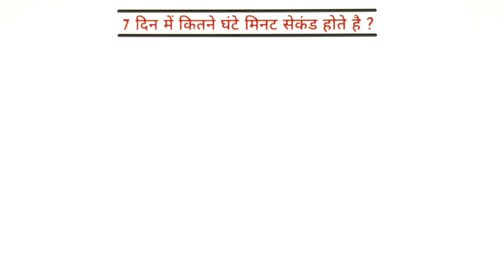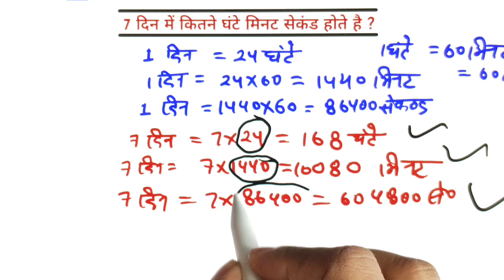7 दिन में कितने घंटे,मिनट,सेकंड होते हैं || 7 din mein kitne ghante,minute, second hote hain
7 दिन में कितने घंटे,मिनट,सेकंड होते हैं || 7 din mein kitne ghante,minute, second hote hain